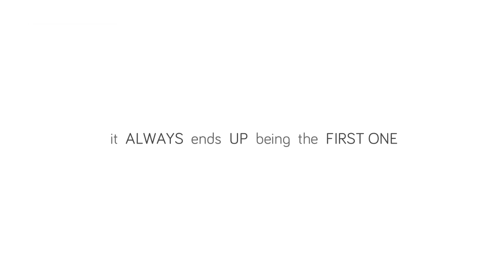All Things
DSL Design 2016
A woman always knows that the first thing she tries on is what she will wear in the end, the pleasure is trying everything on.